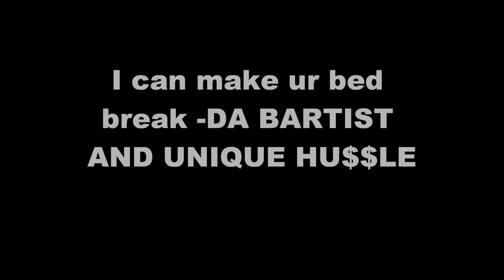Young Money Bed break Official Music Video PARODY